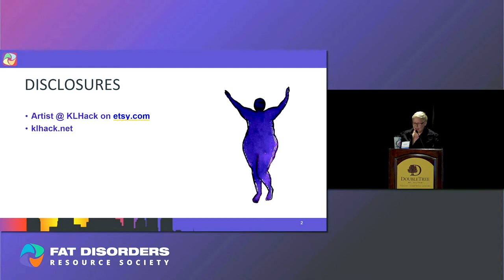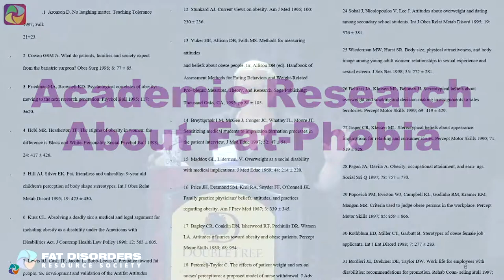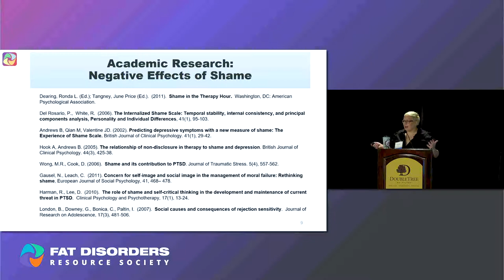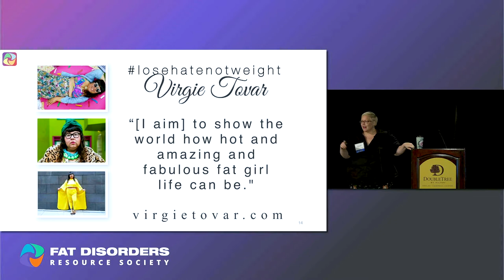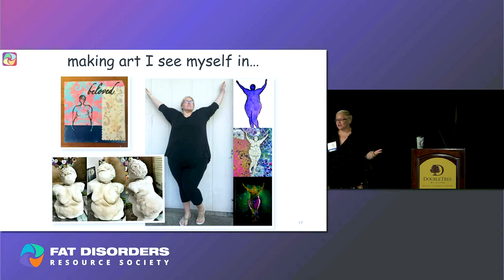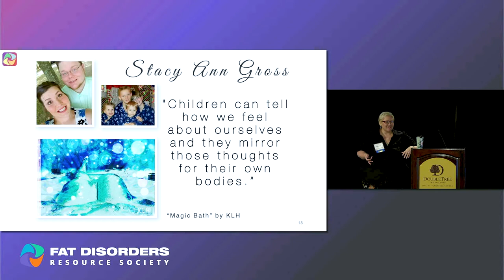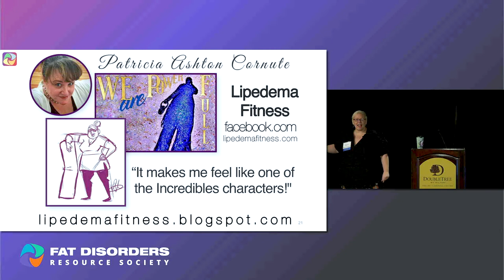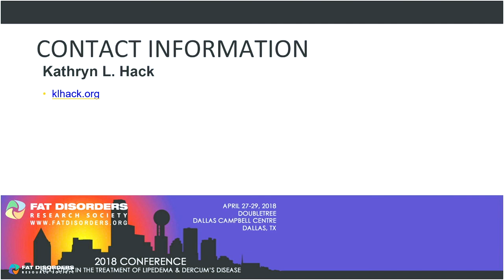Honoring our Bodies through Art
Honoring our Bodies through Art - Kathryn Hack